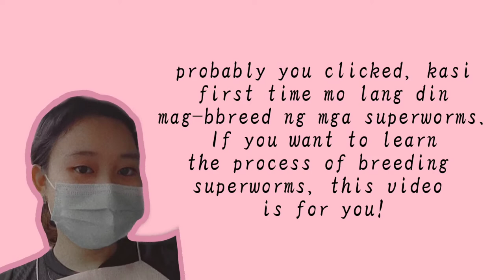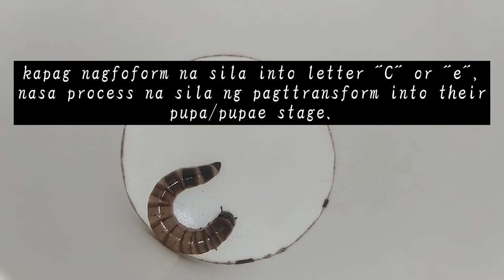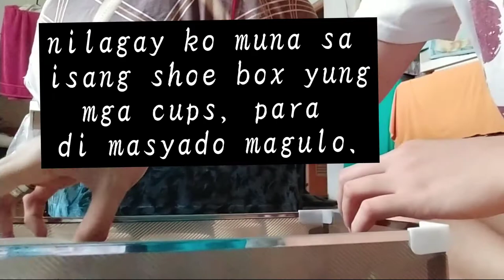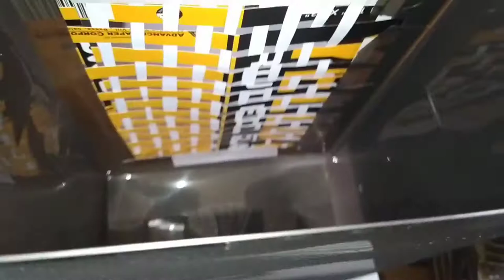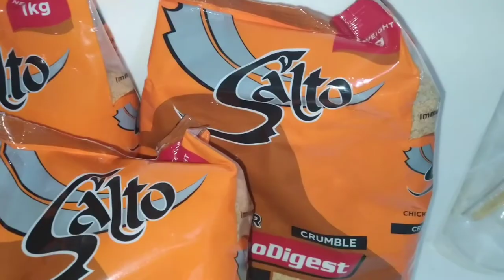Superworm Breeding Process Explained: How to Breed Superworms (Worms to Beetle COMPLETE GUIDE)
Welcome backkkk!!

Thank youuu!!